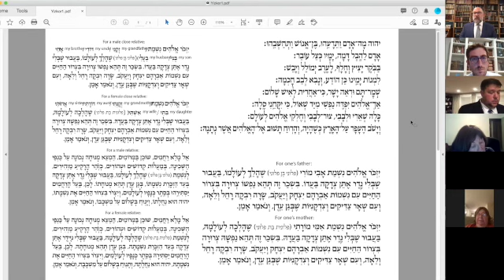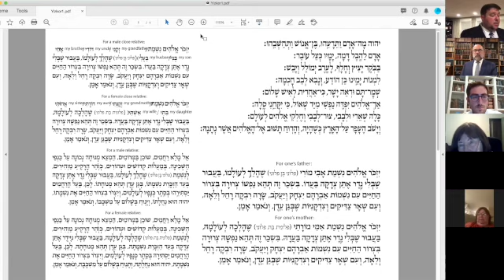Rabbi Matanky's pre-Shemini Atzeret Yizkor Drasha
Yizkor